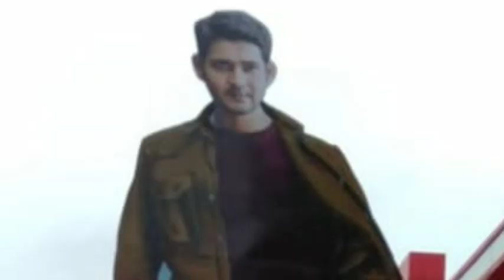సరిలేరు నికెవ్వరు ఫ్లెక్సీలతో దుమ్ములేపుతున్న ఫాన్స్,Superstar fans Hungama, sarileru nikevvaru ,